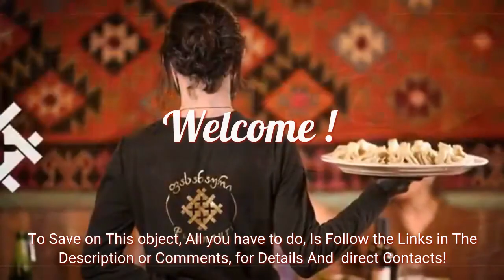Restaurant Pasanauri Gorgasali str